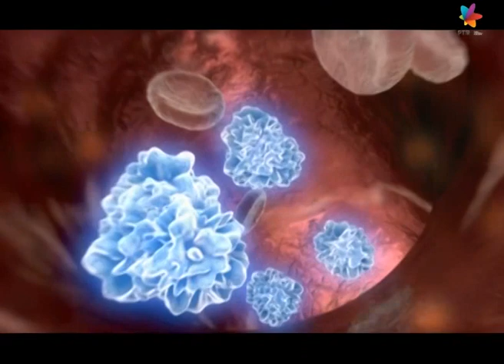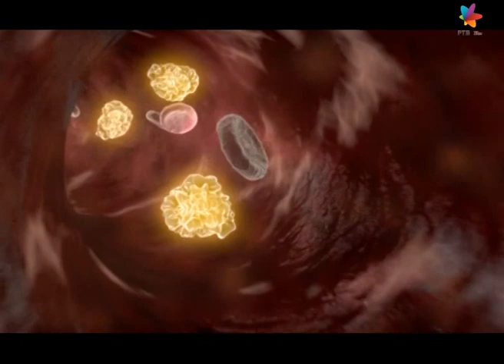Zdravo živo 161